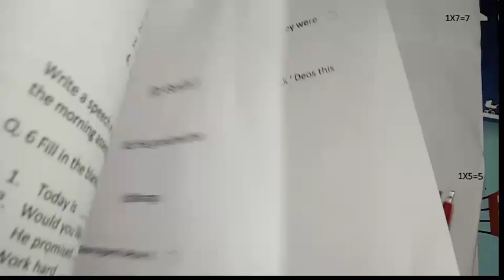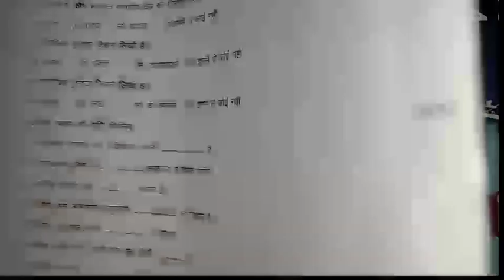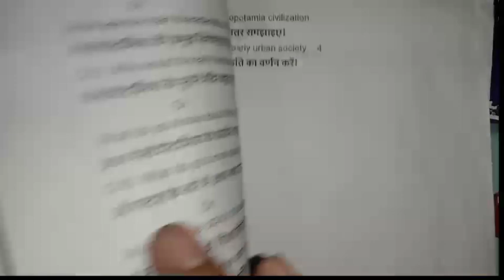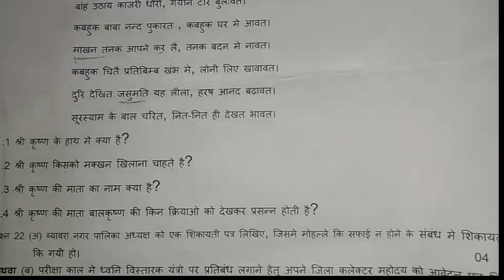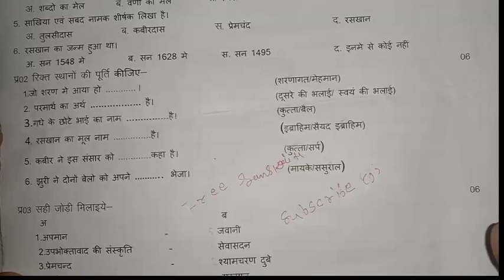लो देख लो त्रैमासिक परीक्षा 2022-23 के पेपर // कक्षा 9 से 12वी तक पेपर वायरल 🤫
वायरल पेपर कक्षा दसवीं, त्रैमासिक परीक्षा वायरल पेपर, त्रैमासिक परीक्षा 2022 23 रियल पेपर 2022 23, त्रि मासिक परीक्षा त्रैमासिक परीक्षा 2022 23 रियल पेपर, कक्षा दसवीं त्रैमासिक परीक्षा के रियल पेपर, कक्षा दसवीं पेपर,कक्षा नौवीं के त्रैमासिक परीक्षा के पेपर रियल,
कक्षा 11वीं रियल पेपर त्रैमासिक परीक्षा 2022 23,
त्रैमासिक परीक्षा 2022 23 रियल पेपर कक्षा बारहवीं,
कक्षा 12 वीं त्रैमासिक परीक्षा 2022 23 रियल पेपर,
सही पेपर कक्षा बारहवीं त्रैमासिक परीक्षा हिंदी,
हिंदी का तेरी मासिक परीक्षा का रियल पेपर,
कक्षा बारहवीं के त्रैमासिक परीक्षा के पेपर,
सही पेपर कक्षा 9वी हिंदी,
रियल पेपर कक्षा 9वी संस्कृत, कक्षा नौवीं के त्रैमासिक परीक्षा के रियल पेपर, रियल पेपर कक्षा 10वीं विषय संस्कृत, रियल पेपर कक्षा दसवीं त्रैमासिक परीक्षा 2022 23, कक्षा ग्यारहवीं रियल पेपर विषय हिंदी त्रैमासिक परीक्षा,